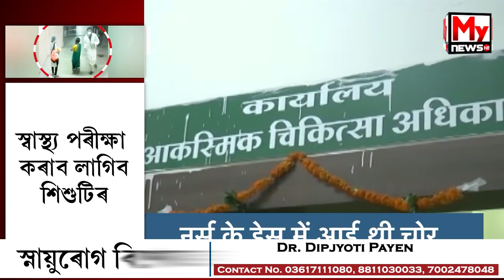নাৰ্চৰ বেশত এজনী চুৰুনী ।চিকিৎসালয়ৰ এটা কক্ষৰ পৰা এটি নৱজাতকক লৈ উধাও হৈছে এজনী চুৰুনী ।